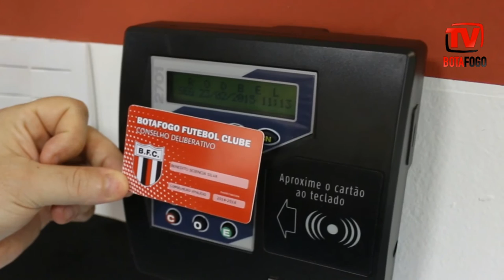Conselho deliberativo distribui carteirinhas eletrônicas aos conselheiros